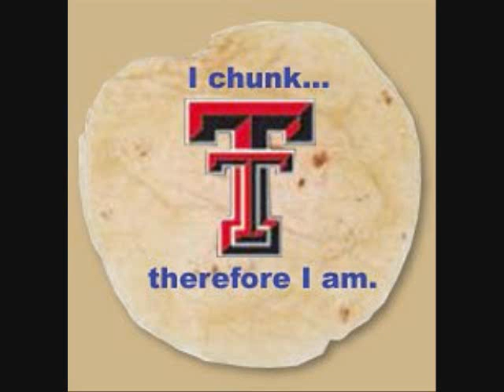UT vs Texas Tech 2008 Slideshow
A couple of pics that I thought were cool from the greatest game in college football history! Song by Otis Taylor: Ten Million Slaves